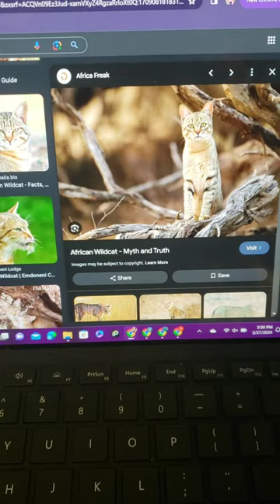𝓒𝓪𝓻𝓪𝓬𝓪𝓵 𝓜𝓪𝓼𝓴: 𝓟𝓪𝓻𝓽 2 |𝓒𝓸𝓵𝓸𝓻| { alterhuman theriangear therianthropy caracal felinekin }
Part 2 of my caracal mask!